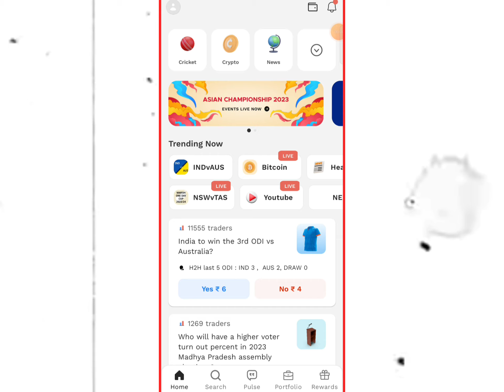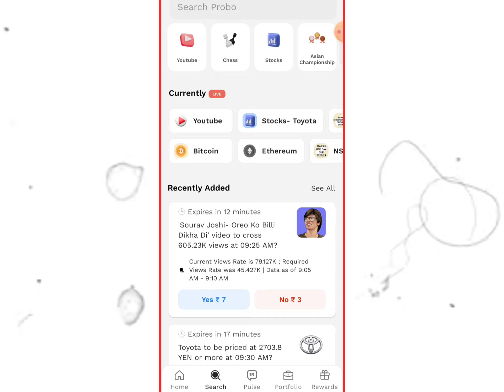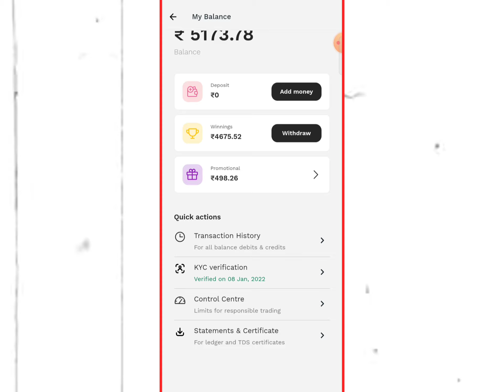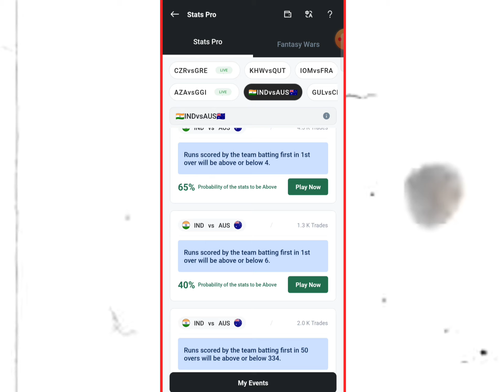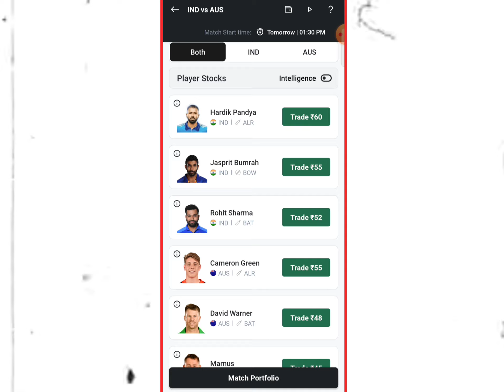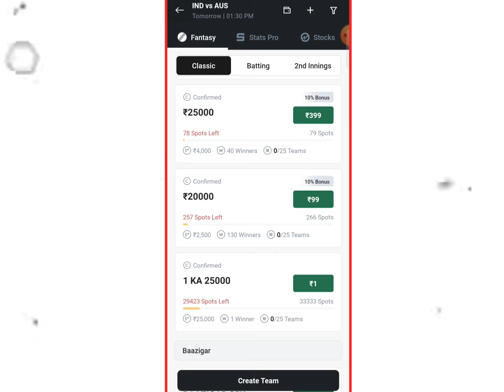Dark Reality of 28% GST😡 || How to save gst| probo app se paise kaise kamaye || dream11 gst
28% GST on all Gaming apps from 1st October || probo app se paise kaise kamaye

➡️( Search Telegram ID - probo_earning )
🔥Prediction wale app ( probo jaise app )

➡️Refferal code( for signup bonus )= gji8y4

➡️ Reffer code= edzlv1

28% Gst in probo
Gst in probo app

probo all doubt clear
probo app check rank
probo made in Indian app
how to grow in probo
pro means probo
probo app winnings tricks

how to use probo app
probo tds
probo charges
probo tax
tradex vs Probo
probo app withdrawal problem
probo deposit pending
probo telegram channel
opinon trading app
yes no app
plutus app

dream11 gst, dream11 28%gst, dream11 gst rule, dream11 deposit, dream11 recharge, dream11 tax, dream11 save gst